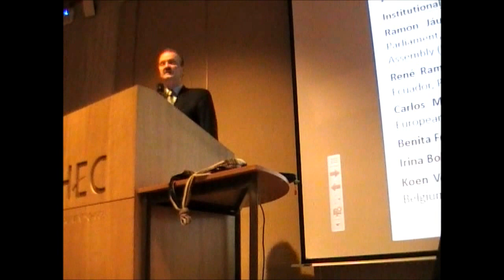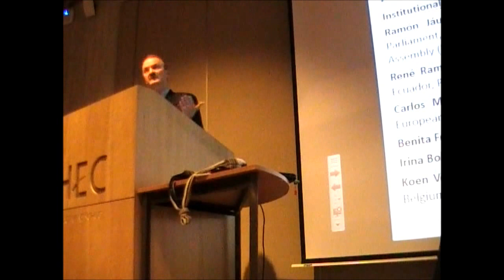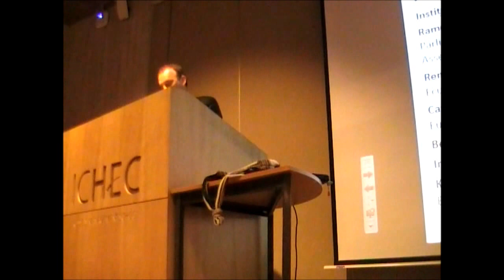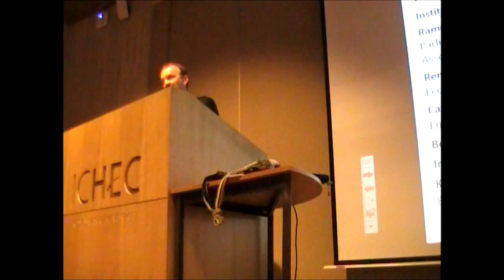Jorg Monar, College of Europe (Brugge) - 2 Academic Summit CELAC UE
Jorg Monar, Rector del Colegio de Europa, Presidente de Honor de la Cumbre Academica CELAC UE brinda su discurso inaugural.
8 de junio 2015, Bruselas